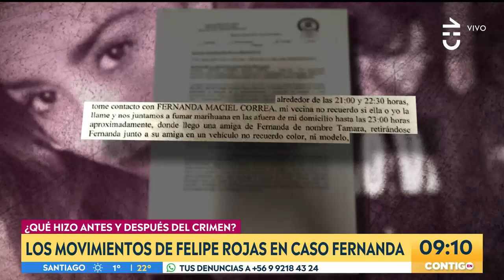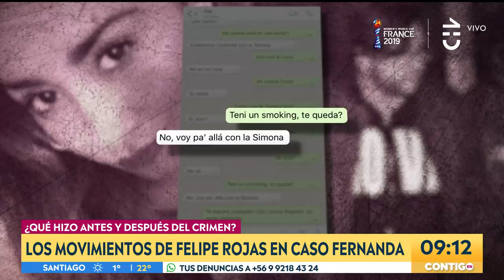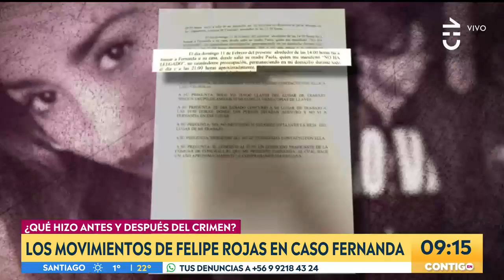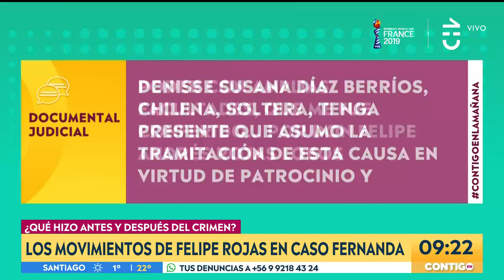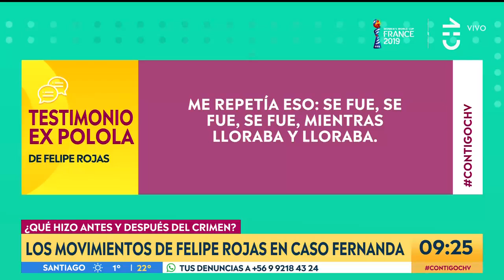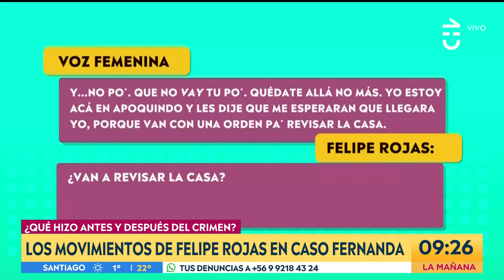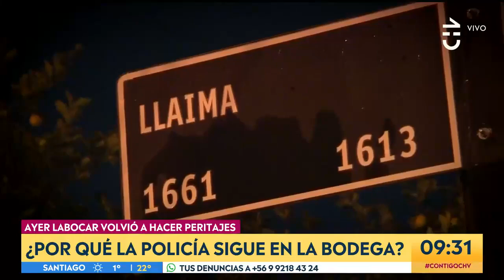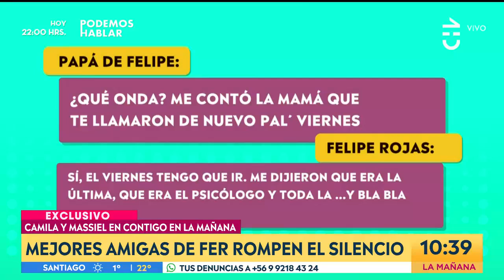Exclusivo: Mejores amigas de Fernanda Maciel se confesaron en Contigo en La Mañana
Massiel Quezada y Camila Galaz, amigas de Fernanda Maciel conversaron con nuestro programa sobre el desenlace de este caso que tiene como protagonista a su mejor amiga.

Ambas hablaron sobre la amistad que tenía Fernanda con Felipe y se refirieron a la investigación.